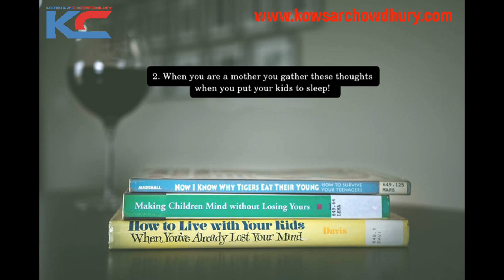When You Mother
When you are a mother, you are never really alone in your thoughts. A mother always has to think twice, once for herself and once for her child.
A mother is like time, always runs 24 hrs for every moment and second.
It is the mother who starts working before sunrise and continues after sunset till night.